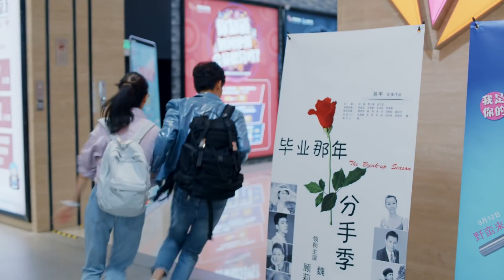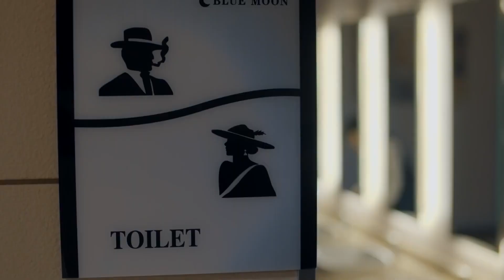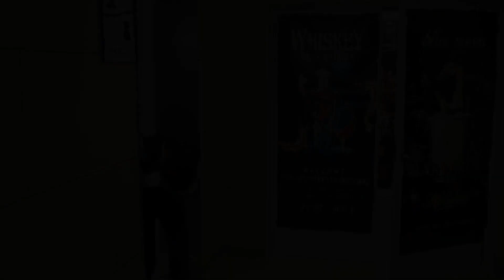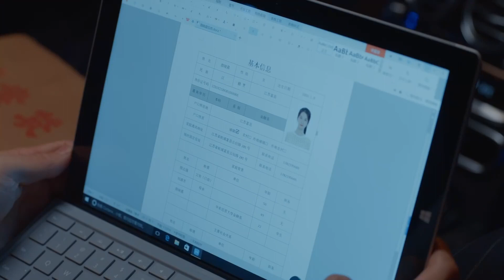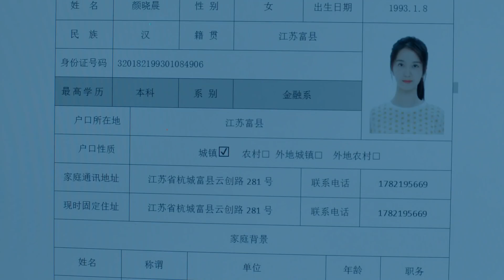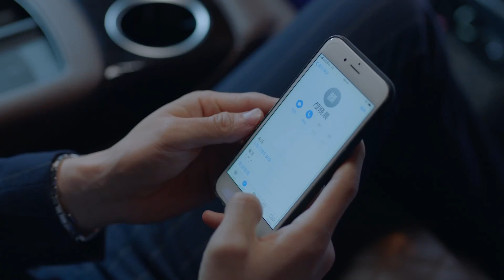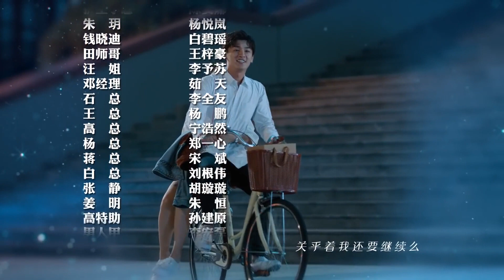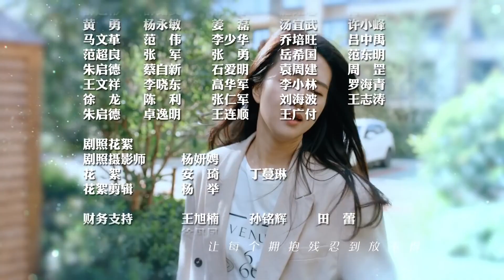【ENGSUB】《注定会爱你》02 | 风云男神偶遇平凡少女后一见钟情开始一场浪漫虐心的爱情故事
《注定会爱你》讲述了阳光帅气的沈侯和品学兼优的颜晓晨一见钟情，却又因卷入一件高考舞弊案而难以相守的故事。一个普通家庭的幸福女孩颜晓晨（许龄月 饰），在高考时遭遇意外而被改变命运，最后不得不在大学期间依靠各种兼职、打工为自己赚取学费。而在一次兼职过程中偶遇大学校园里的风云人物沈侯（杨旭文 饰），二人机缘巧合之下成为了一对令人艳羡的大学情侣。与此同时，通过一次酒吧打工的巧遇，颜晓晨也认识了把她视为妹妹照顾的程致远（付辛博 饰）。随着时间的流逝，颜晓晨与沈侯感情愈发稳定，经历了从毕业走向职场过程后决定走进人生新阶段的下一步，却在婚礼前夕得知自己曾经的高考失利与沈侯有关；而另一方面，受伤的颜晓晨在程致远的照顾下，日渐开朗，却意外得知了程致远隐藏多年的更大的秘密。命运的巧妙安排赋予了这三个年轻人挣扎和痛苦，但同时也让他们在困境之中迅速成长、成熟，最终，三个人彼此达成了谅解，并遵从自己的内心，作出了关于人生的一次又一次抉择。